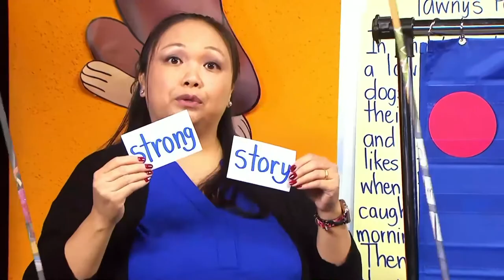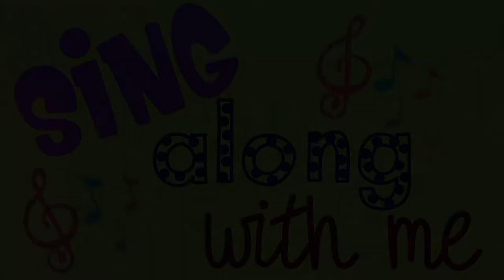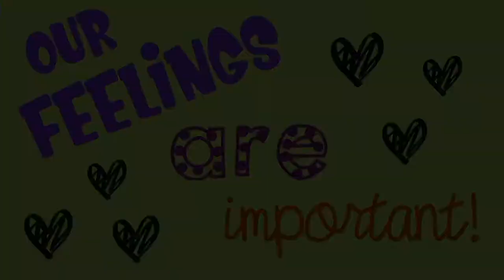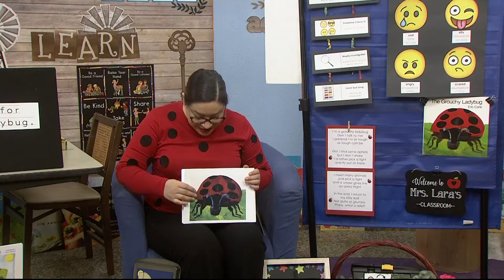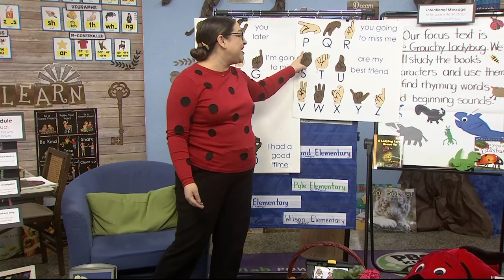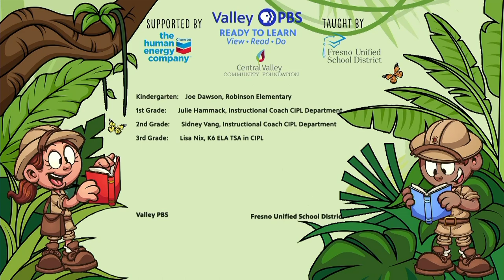PK-311: Emotions with Shy Bunny & Grouchy Lady Bug